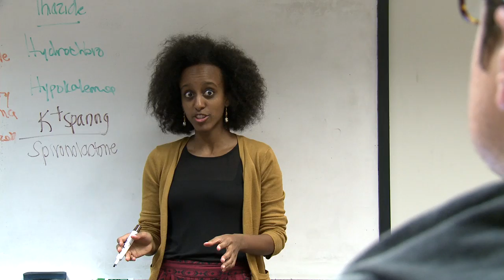In Vivo 2014: Freaky Feinberg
In Vivo presents Freaky Feinberg, a parody of the hit movie Freaky Friday. Andrew Coleman is a hapless first-year medical student suddenly forced into his successful urologist father’s body. Will Andrew and his dad, Dr. Ted Coleman, be able to get through a day as each other? We hope you come find out!

November 14, 2014 - 6:30PM - Thorne Auditorium